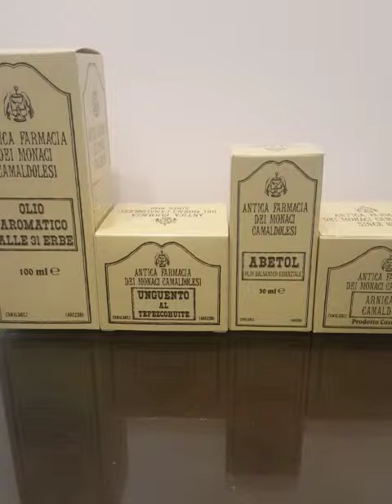Prodotti camaldoli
Nel sito puoi comperare i prodotti del Monastero di Camaldoli.
Vi è il famoso Olio alle 31 erbe, L'unguento al Tepezcohuite, l'Abetol e tanti altri prodotti di Camaldoli.